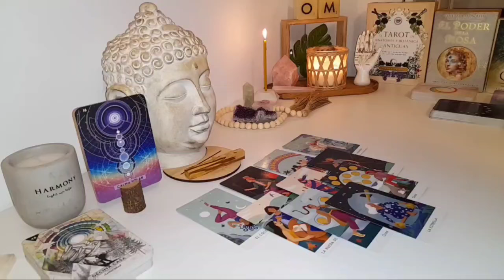SCORPIO 🚨 Watch Out! This Weekend’s Events Will Leave You Speechless 😱 A Huge Change Is Coming!"🎇